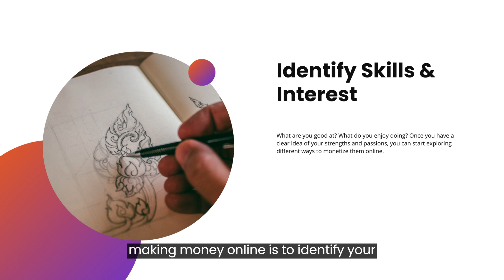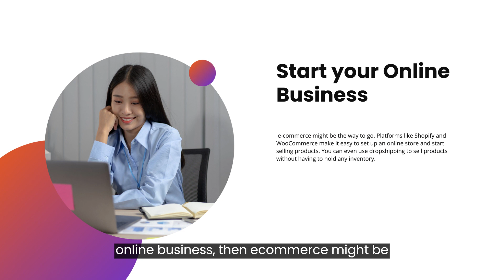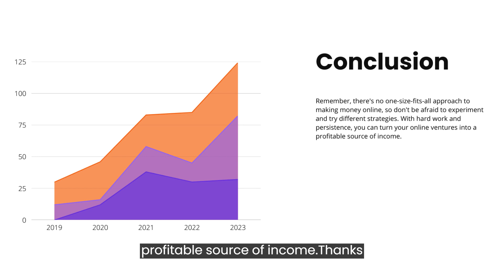The Ultimate Guide to Making Money Online for Beginners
In this video, we will be discussing the ultimate guide to making money online for beginners. Whether you're looking to start a side hustle or make a full-time income, we've got you covered. So, if you're ready to start earning money from the comfort of your own home, be sure to watch this video!

Fire-Boult Smart Watch

Home Workout Equipment

Gaming Keyboard

Gorrila Tripod

Boat Airpods